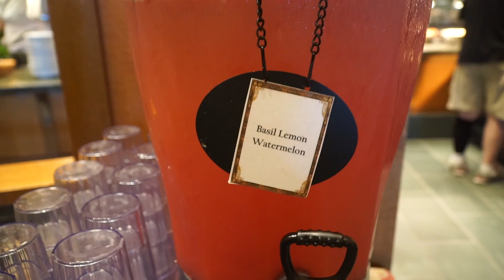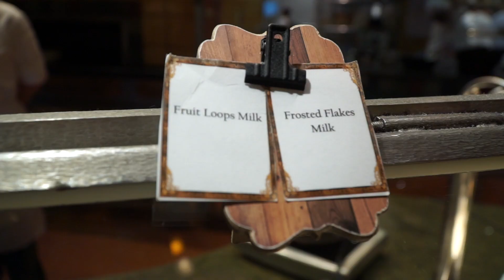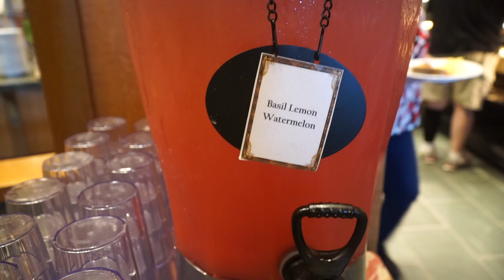DINING REVIEW: Storytellers Cafe Breakfast at Disney's Grand Californian Hotel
Our Gear:
Sony a7sii
Zyhiun Crane 2
Sony a6000
Zhyiun Crane-M
The Mic
Camera Backpack
iPhone 8 Plus

Start Planning Your Next Disney Vacation Here!